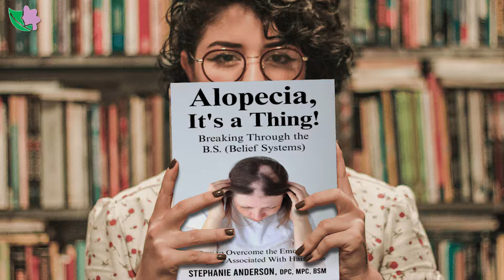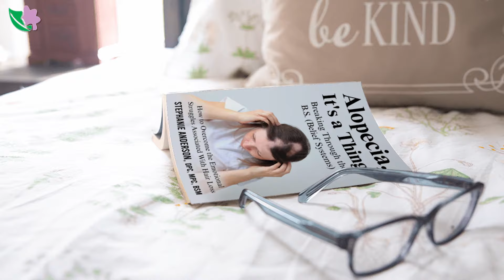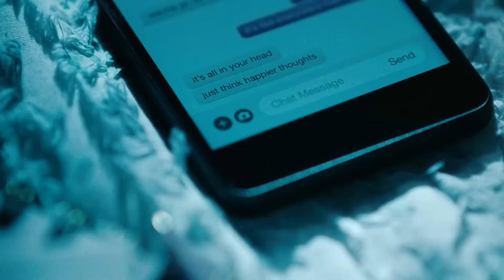Mane Health: "AFSP" w/Julia Hewitt | StephanieLAnderson.com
🌟 Exciting Announcement! 🌟 Join us for a special episode of the Mane Health show with host Stephanie Anderson, DPC, MPC, BSM and guest Julia Hewitt, MA, MS, Crisis Counselor, AFSP South Texas Chapter Board Chair. Tune in as we dive deep into mental health discussions and important insights, sure to empower and inspire you! Don't miss this insightful conversation.

Talking about special programs within the AFSP and how you can be a part of it!